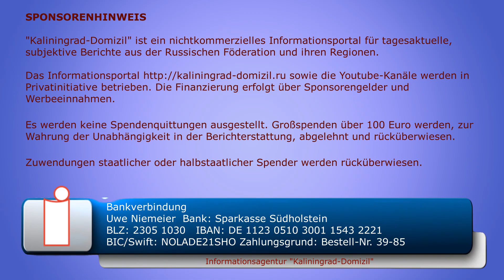Europaparlament bereitet wohl den letzten Schlag gegen Russland vor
Das Ende der Beziehungen zwischen der Europäischen Union und Russland scheint bevorzustehen. Vielleicht noch in dieser Woche könnte Russland den Schlussstrich ziehen, wenn das Europaparlament die Resolution annimmt, die am Mittwoch erarbeitet worden ist.

Sie können die Arbeit der Informationsagentur unterstützen:

Uwe Niemeier
Bank: Sparkasse Südholstein
BLZ: 23051030
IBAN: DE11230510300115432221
BIC/Swift: NOLADE21SHO
Zahlungsgrund: Russland 39-85